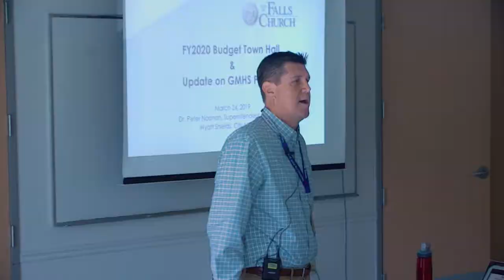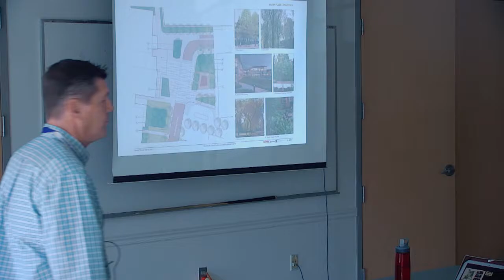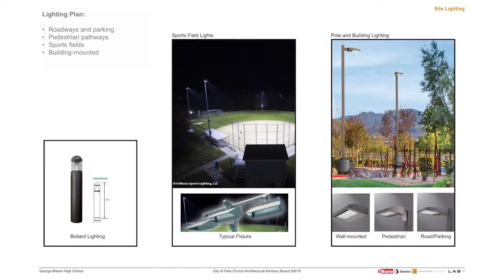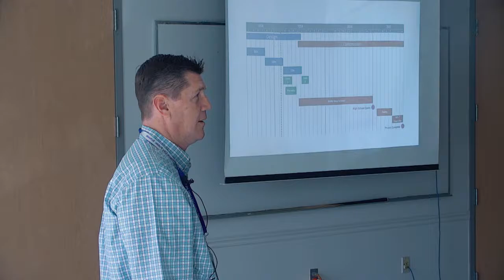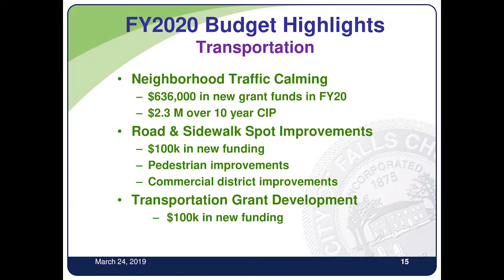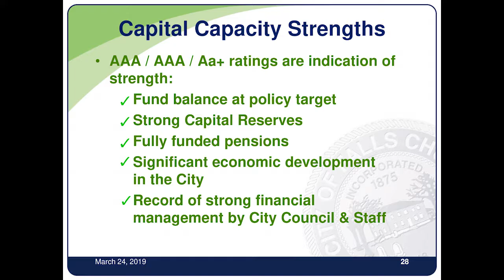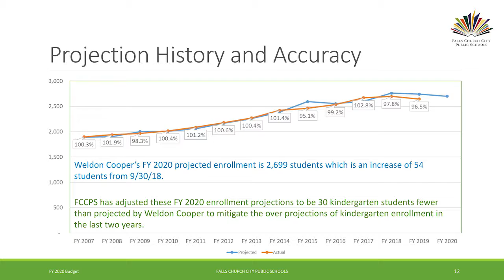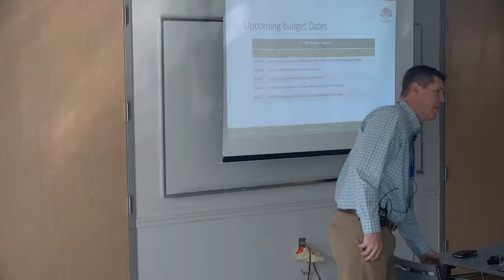Sunday Series Town Hall Meeting - March 24, 2019